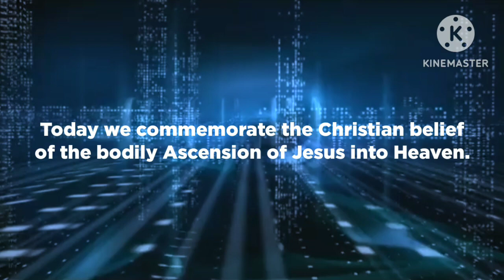JGONIAN ID - Ascension Day (5/9/2024)